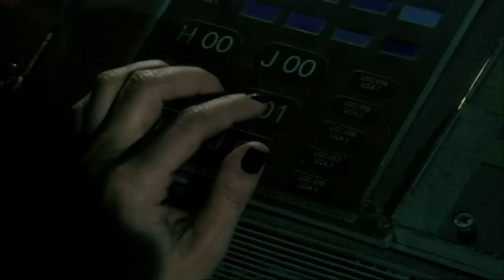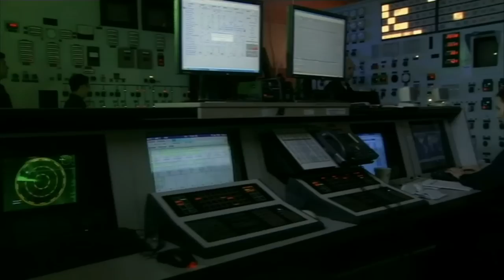Mega Shark vs Giant Octopus - MovieZip - Film in 10 min by Film&Clips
Film&Clips lancia MOVIE ZIP, film in dieci minuti da guardare dove e quando vuoi!

Directed by Jack Perez, with Deborah Gibson; Lorenzo Lamas; Vic Chao; Jonathan Nation; Mark Hengst; Michael Teh; Chris Haley; Sean Lawlor; Dustin Harnish; Dean Kreyling

Uno squalo mastodontico, un carcharodon megalodon, e un kraken, una piovra gigantesca, rimangono ibernati nel cuore dell'oceano pacifico dai cambiamenti climatici dell'epoca preistorica, proprio nel bel mezzo di una serratissima lotta tra di loro. Milioni di anni dopo, si scongelano proprio nel corso delle esercitazioni di un sottomarino nucleare. Da quel momento sarà terrore assoluto nella baia di San Francisco, mentre un team di scienziati e militari tenta di porre rimedio alla situazione.

Don't miss our vast array of genres: horror, adventure, drama, comedy, cult and b-movies, spaghetti western, Italian cult movies all free in streaming on our channel.